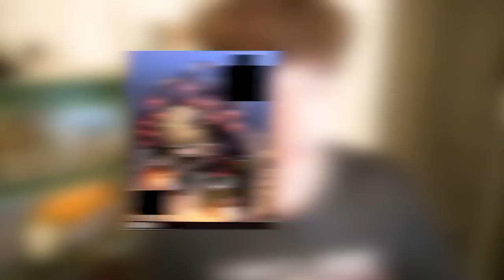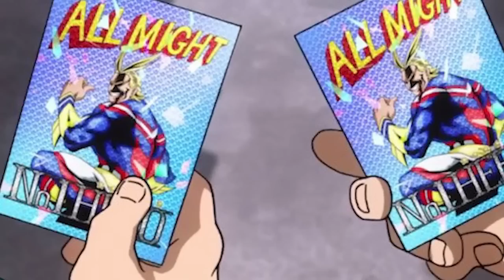THE DEATH OF BAKUGO ARC - Full Review Ch. 358-365 / My Hero Academia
✴️ Socials ✴️